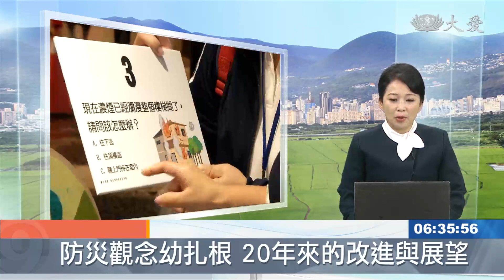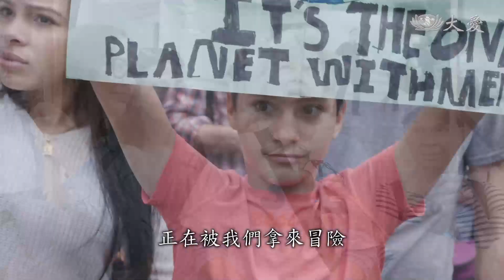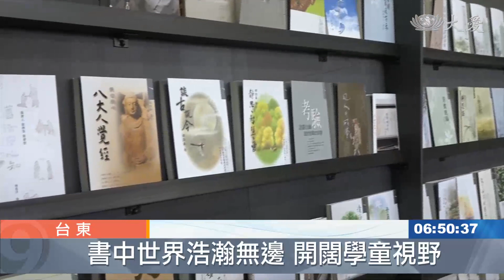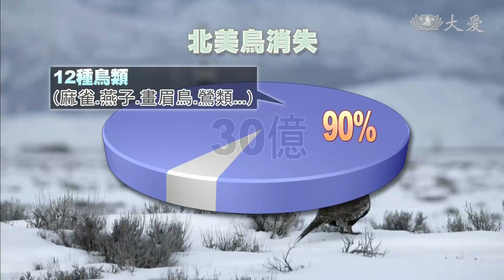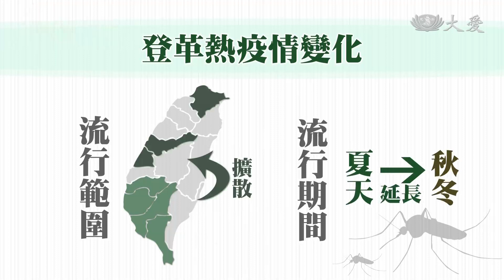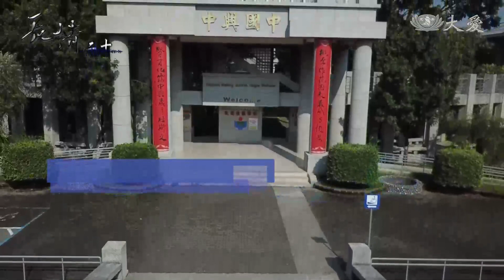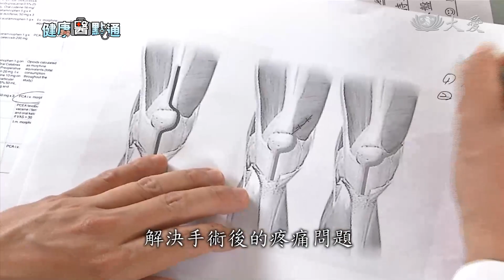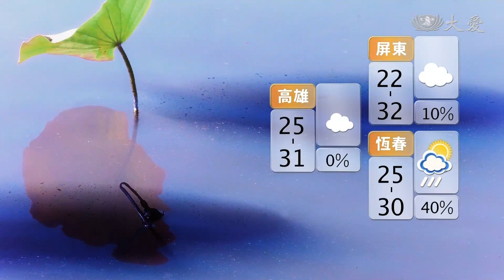大愛新聞 2019-09-22 0630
1.  (00:00:00)
 2. 規模5.6地震襲阿爾巴尼亞 49人傷 (00:01:09)
 3. 921災後20年 音樂會分享感動回憶 (00:01:56)
 4. 愛的力量拭淚走過傷痛 (00:04:01)
 5. 921祈福音樂會 防災教育要扎根 (00:06:02)
 6. 921國家防災日 北市活動吸引人群體驗 (00:08:31)
 7. 學子為未來而戰 籲各國拿出行動救地球 (00:10:06)
 8. 寮國水患勘災最終回 盡速研擬援助方案 (00:12:42)
 9.  (00:15:20)
 10.  (00:16:13)
 11. 風災重建取經行 莫國官員收穫滿載 (00:17:23)
 12. 靜思閱讀書軒啟用 豐榮.寶桑師生歡喜 (00:19:21)
 13. 慈濟醫學年會 守護健康大平台 (00:21:10)
 14. 欲望少一點！ 環保巡禮根扎觀念 (00:22:58)
 15. 海陸強風特報 東琉交通船另停大福港 (00:25:11)
 16. 輕颱風雨橫掃 18人傷上萬戶停電 (00:26:41)
 17. 響應世界清潔日 菲律賓萬人淨灘 (00:27:16)
 18. 美加研究：50年30億隻野鳥消失 (00:27:59)
 19. 愛你所愛的地球 減塑行動刻不容緩 (00:29:49)
 20. 全球暖化添助力 病媒蚊疾病增生 (00:33:09)
 21. 氣候罷課行動 台灣青年挺身關切 (00:35:14)
 22.  (00:36:07)
 23. 921奪去至親 九歲童難以承受... (00:36:55)
 24. 我們一起乘著時光機 敬最初的自己 (00:39:02)
 25.  (00:44:56)
 26. 慈濟義診免費配鏡 讓他們光明在望 (00:45:45)
 27. 止痛雞尾酒療法 大大提升術後復健效率 (00:47:32)
 28. 花慈心臟衰竭團隊 守護東台灣 (00:50:35)
 29. 配合電子耳積極復健 聽損兒超越障礙 (00:52:14)
 30.  (00:53:50)
 31.  (00:54:33)